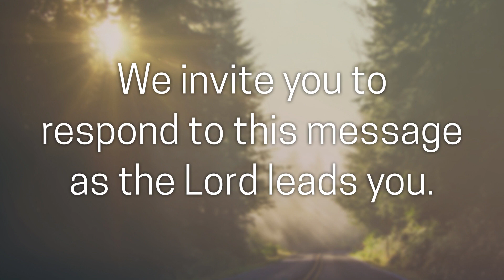2021.11.07 AM - Sunday Service - Sin Ignored Will Be Revealed (2 Sam. 12:1-14)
You are enjoying a worship service held at the First Baptist Church of Westminster!

Pastor Ward warns against consequences of unconfessed sin in the lives of Christians, and reveals God's desire to forgive and restore.

00:00 Music
35:05 Message